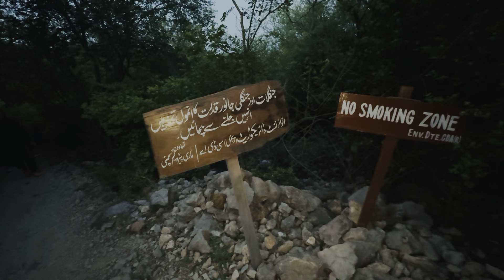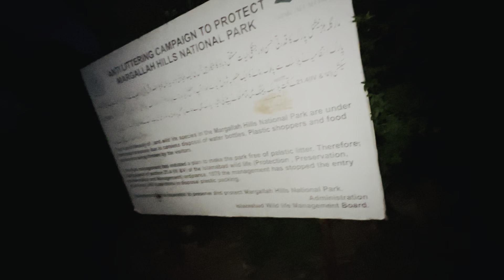Deep forest challenge gone wrong 😱☠️|| Zindagee ki sab se bari galti ho gae👹👻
Calling ghost at night
Charli charli ghost challenge at night
Deep forest challenge gone wrong
I found hunted forest
Most hunted village